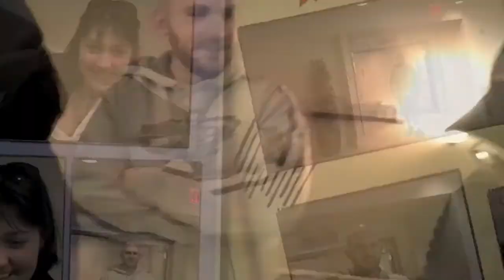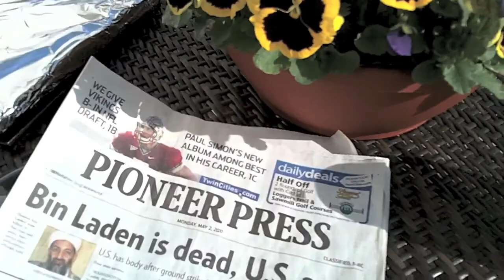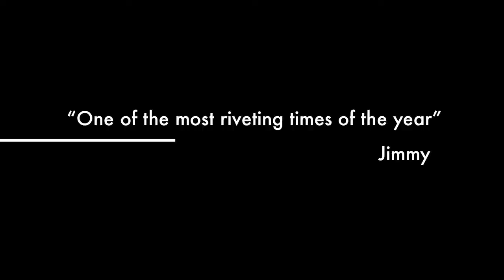New Years Eve 2011 Year in Review